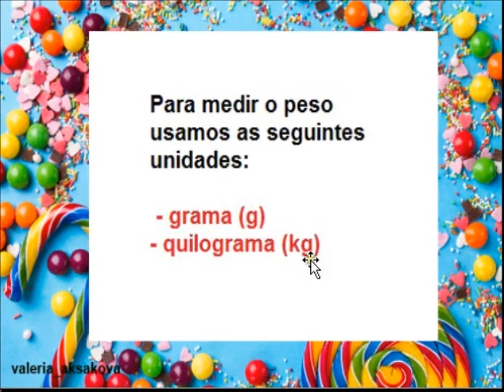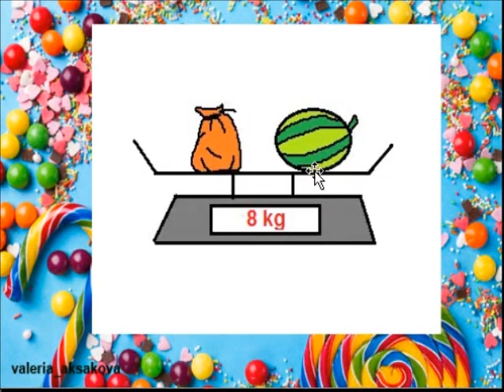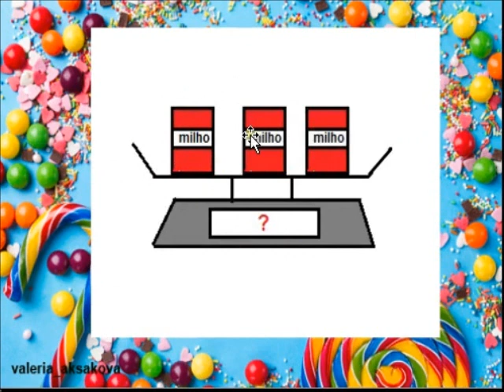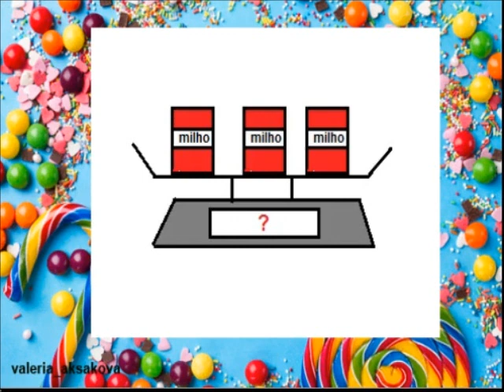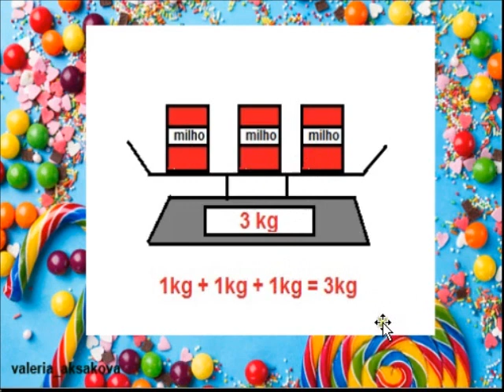A Medida Peso - Aula de Primeira Série - Curso de Ensino Fundamental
Nessa vídeoaula, apresentamos a medida de peso que usamos para verificar o peso de objetos e pessoas. Apresentamos também exemplos e exercício.